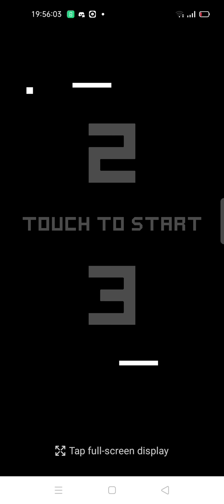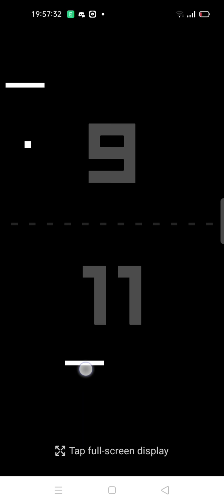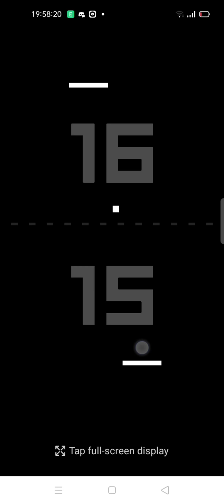i can't even type anymore